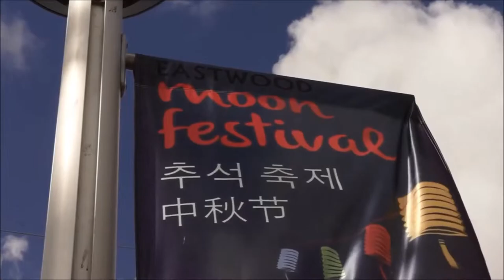Creation of the Moon Festival Mural on Eastwood Library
Renowned street artist, Heesco created a one of a kind mural on the wall of Eastwood Library in September 2014 to celebrate our cultural diversity and heritage.